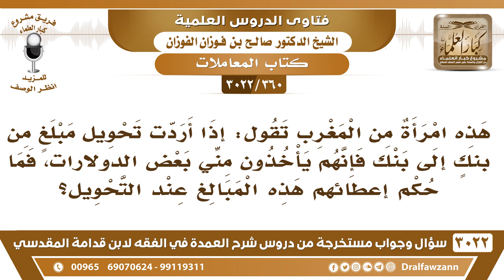[360 -3022] إذا أردت تحويل مبلغا من بنك إلى بنك أخذوا مني بعض الدولارات، فما الحكم؟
-"[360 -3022] السؤال: هذه امرأة من المغرب تقول : إذا أردت تحويل مبلغ من بنكٍ إلى بنك فإنهم يأخذون مني بعض الدولارات، فما حكم إعطائهم هذه المبالغ عند التحويل؟
الجَوَابُ: التحويل أو صرف؟ مجرد التحويل يجوز أخذ الأجرة عليه، أما إن كان صرف تعطيهم نقودا هنا ويعطونك صرفها في بلدٍ آخر فهذا لا يجوز، لأن المتصارفين لابد أن يتقابضا في المجلس، أما إن كان هو تحويل فقط، يأخذون منك النقود ويحولون بنفسها ويقبضها من أرسلتها إليه هناك لا بأس بذلك، ويجوز أنهم يأخذون أجرة على عملهم، نعم.
للاشتراك في قناة الشيخ صالح الفوزان

للاستفسار والإقتراحات والدعم
رئيس الفريق
لمشروع كبار العلماء